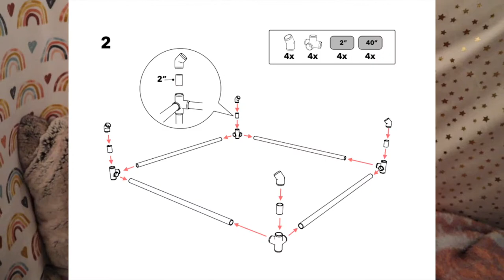How and Why to make a Recording/Meditation Fort - Brave Lace Project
How to make a Recording/Meditation Fort... that's really a Kids PVC pipe playhouse:

PVC - Local Hardware store
Buttersoft Fleece - JoAnn's
Packing Blankets - Amazon

BRAVE LACE

Brave Lace started a project to share her life experiences as a 2X Paralympic Medalist in Alpine downhill skiing, Double kidney transplant survivor, life-long kick butt paraplegic, and singer/songwriter. With her indelible courage, Brave Lace encourages those around her to live a joyful life... no matter the challenges.

Find out more about Brave Lace and the Project @ Instagram: @brave_lace